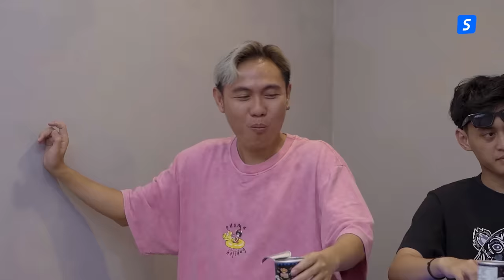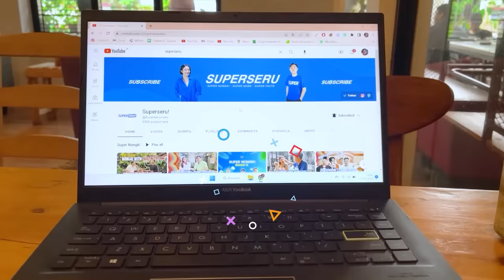TRUTH OR DARE⁉️ JUJUR-JUJURAN BARENG FAHMI & RATU‼️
Hai hai hai sobat nongki
Welcome back to Super Nongki!

Ini dia nih Episode yang kalian tunggu-tunggu
Kalo udah hari minggu jam 7 malam, itu tandanya kita akan hadir dan memberikan rekomendasi tempat nongki terbaik yang wajib kalian datengin, diantaranya kayak kali ini nih, kita lagi ada di
F5TY F5VE Aniva (55) yang beralamat lengkap di: Ruko Aniva No.7, Medang, Kec. Pagedangan, Kabupaten Tangerang, Banten

Tempatnya bersih, nyaman, Nice Services, dan yang terpenting di sini ada croissant yang beraneka ragam rasa lho, rasanya no debat, kalian harus cobain sendiri, atau kalian bisa kepoin langsung IGnya nih guys @f5tyf5ve.life dan @f5tyf5ve

Seperti biasa tempat sekeren ini bintang tamunya juga harus kece sih.
Yup sesuai permintaan kalian, kita akan menghadirkan Ratu Aulia & Fahmi Tenang Heri kali ini gak sendirian, karena ditemenin sang Co-Host Zoe Levana. Gak cuma ngobrol-ngobrol aja lho, di sini kita bakal main games dan seru-seruan bareng Fahrat. Penasaran gak sih, liatin Heri dan Zoe vs Ratu Aulia & Fahmi?

Big Thanks to: @misterpotatochips Mister Potato
Buat kalian yang punya usaha tempat nongki kece, dan mau kita datengin bisa email ke sini ya
Crew
DirectedBy: Heri
Producer: Galih
Host: Heri
Co-Host: Zoe Levana
Guest: Ratu Aulia & Fahmi
Editor: Irfan
Cameraman: Jody, Irfan